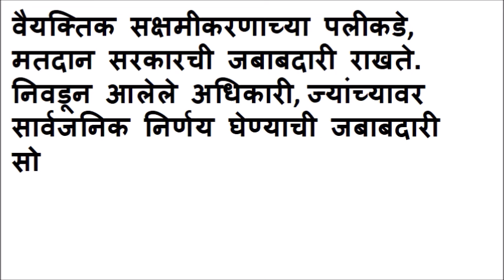Matdan Janjagruti Nibandh | मतदान जागृती निबंध मराठी | मतदान जनजागृती | ‘मतदार जनजागृती’ निबंध मराठी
matdan janjagruti nibandh
matdan janjagruti nibandh marathi
मतदान जनजागृती निबंध
मतदान जनजागृती अभियान निबंध मराठी,
मतदान जनजागृती,
matdata jagrukta,
matdata jagrukta slogan,
मतदाता जागरूकता पर शायरी,
matdan jagruti nibandh Marathi,
matdata jagrukta,
matdan per nibandh,
matdan jagruti nibandh lekhan,
मतदान जनजागृती निबंध,
मतदार जागृती निबंध,
मतदाता जागरुकता पर निबंध,
मतदाता जागरूकता पर भाषण,
matdan nibandh Marathi,
मी नव्या युगाची मतदार निबंध,
मी नव्या युगाची मतदार निबंध मराठी,